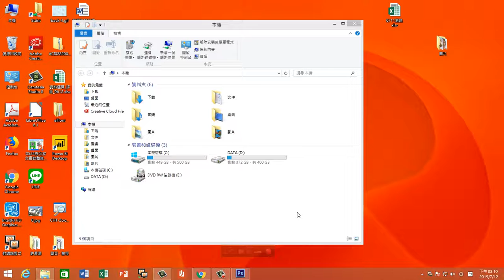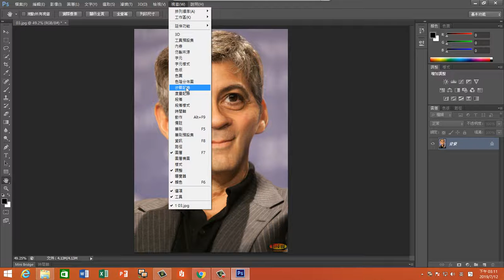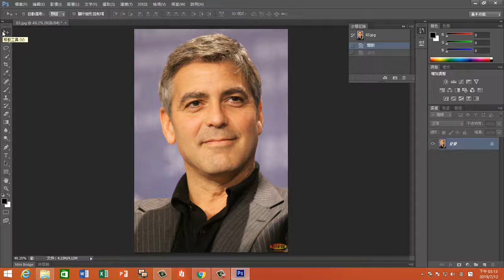德鍵excel 0712 13